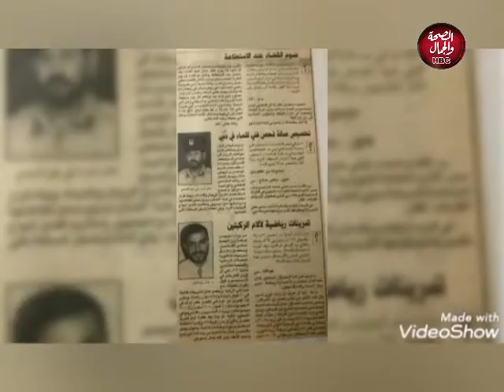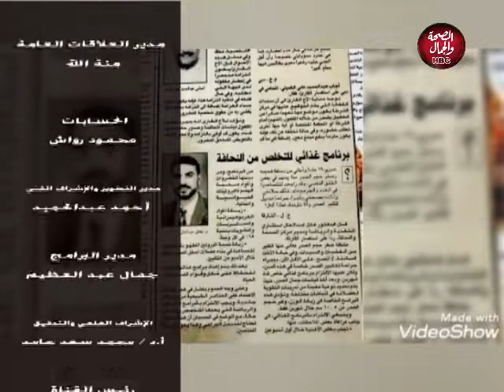احلم مع شيري | أسرار الجمال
تقديم : شيري نبيل
في ضيافتها: عادل عبدالعال - نائب رئيس أكاديمية اونتاريو بكندا

قناة_الصحة_والجمال# برامجنا